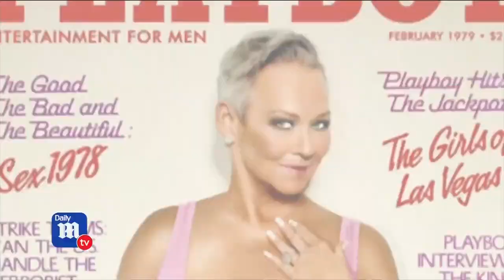Candace Jordan is back in the pages of Playboy: Age is just a number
Candace Jordan is back in the pages of Playboy: "Age is just a number"--Daily Mail TV (3/3/20)